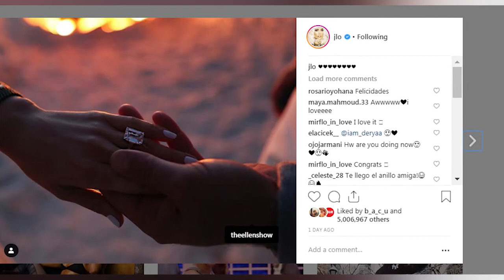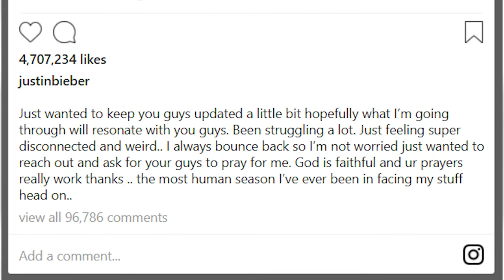უცხოეთის ახალი ამბები 12-03